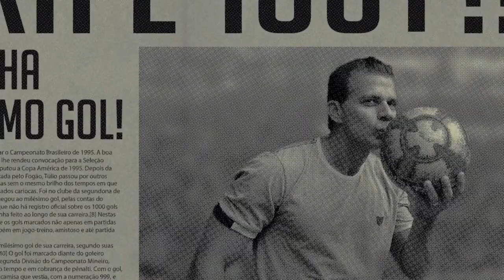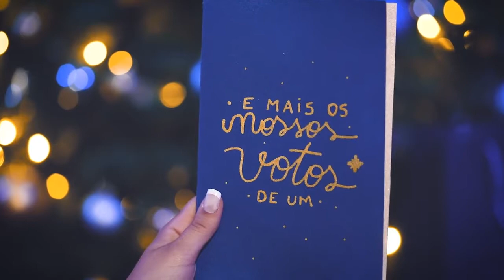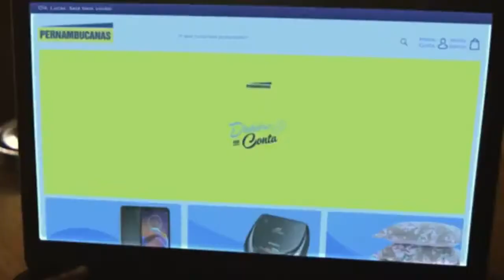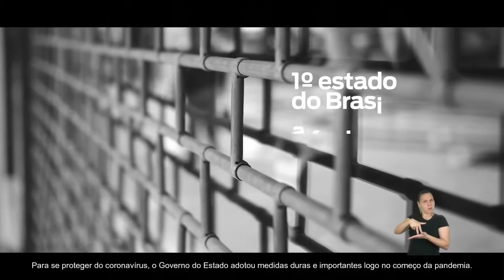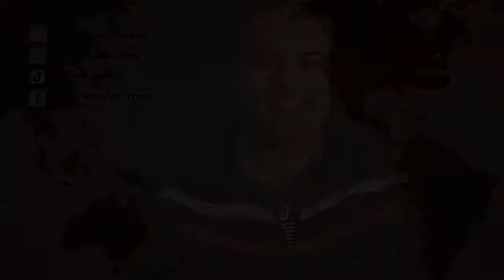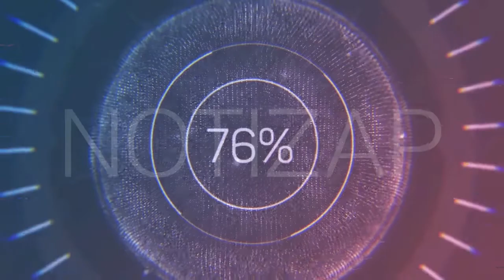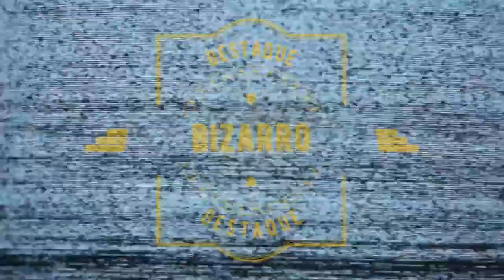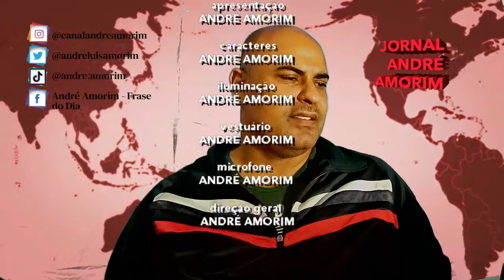Jornal André Amorim - 23 e 24/12/2020